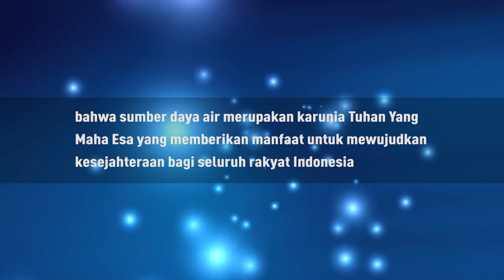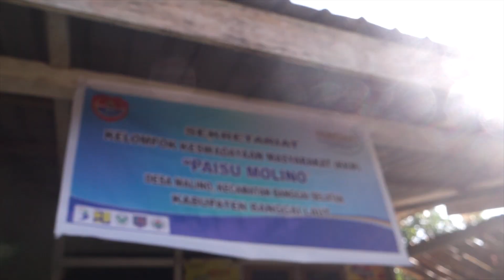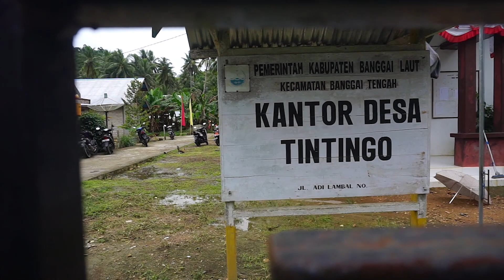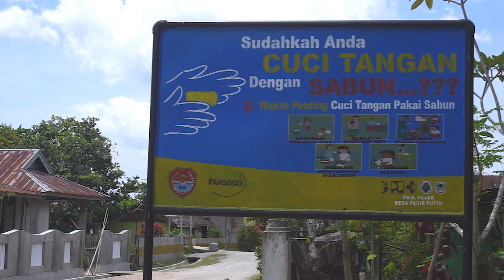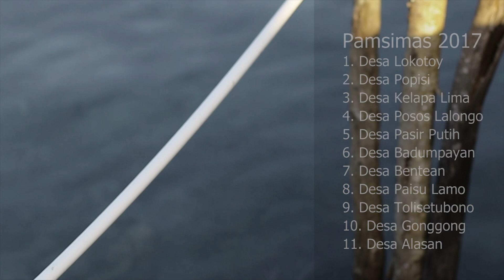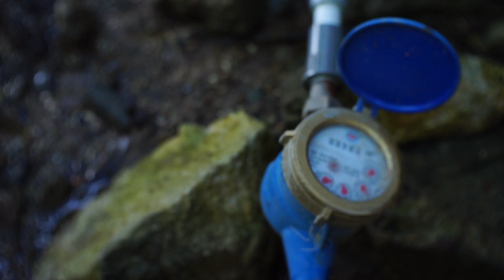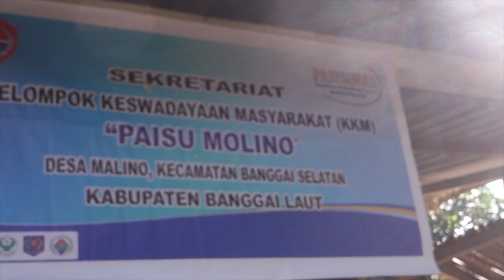PAMSIMAS 2018 - DI BEBERAPA LOKASI WILAYAH KAB BANGGAI LAUT